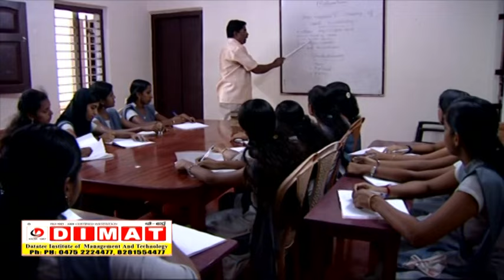DATATEC INSTITUTE OF MANAGEMENT AND TECHNOLOGY (DIMAT)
DATATEC INSTITUTE OF MANAGEMENT AND TECHNOLOGY (DIMAT) managed by DATATEC Educational Trust has been pioneering in the field of education for the last quarter of a century. Besides various short-term and long � term courses in IT field , it has been successfully functioning as Off- Campus study/Exam centre of Bharathiar University in almost all courses of management/Science/Commerce/ Arts in both graduation and post graduation students for the last five years.

DATATEC has added another feather to its glorious achievements on being selected as a Learners� Support Centre of University of Kerala (IDE) from June 2012.
Since 2009 it has ventured to provide Diploma/Degree level Engineering courses in Civil, Mechanical,Computer Science ,Electrical,Automobile sectors for those who do not get an opportunity for formal education in Polytechnics ,Engineering colleges and Universities .All these Diploma courses are conducted by The National Institute for Entrepreneurship and Small Business Development is an apex organization under the Ministry of MSME, Govt. of India.